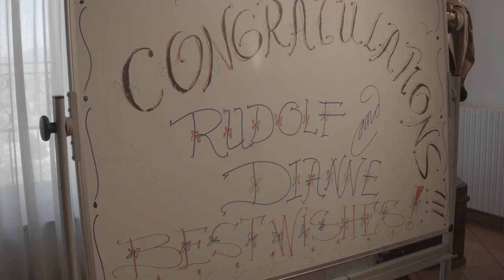Rudolf and Dianne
Mr. and Mrs. Rudolf and Dianne  Golez' Wedding in Italy

To all our friends, relatives, and loved ones, we know you were with us in spirit. Here's a short remembrance of this most important day of our lives.  Enjoy!